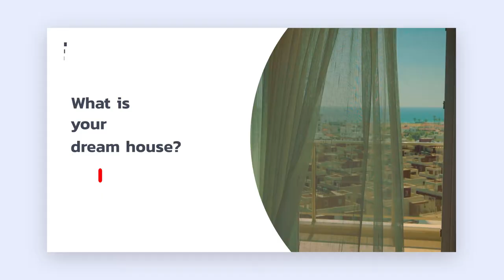Sale Homes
Noyanlar Group